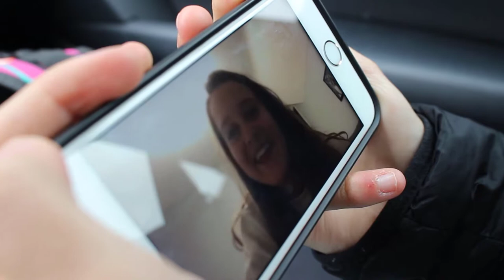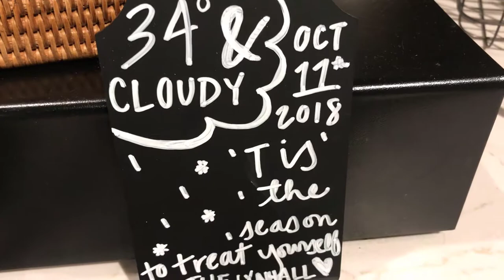SHE WAS SURPRISED!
SHE WAS SURPRISED! - My daughter Alyssa’s 17th birthday and her surprise gift.

Filmed with Canon T5i, DJI Phantom 3 and my iPhone 7Plus